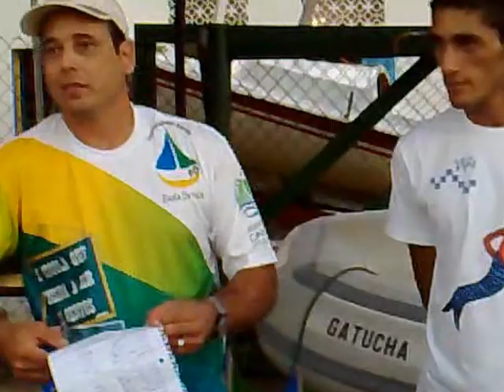Regata da Flipinha 2012 Julia Lacerda